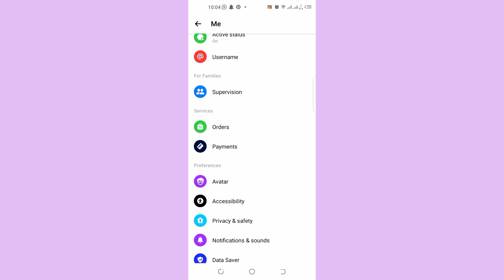How To Remove Restriction In messenger 2024.Step by Step.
how to remove restriction? follow the steps.